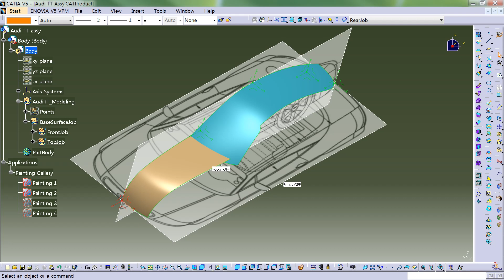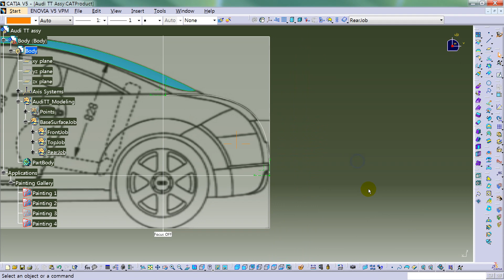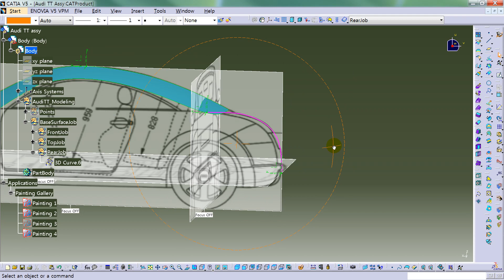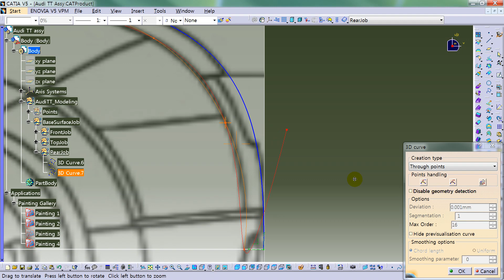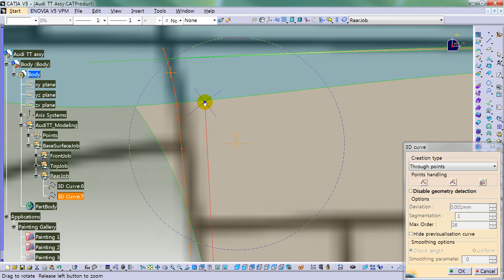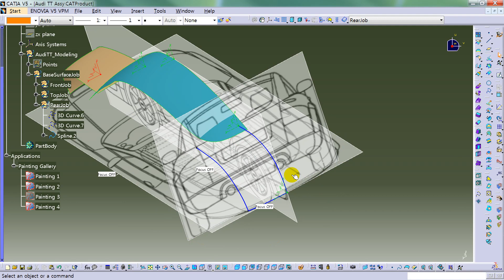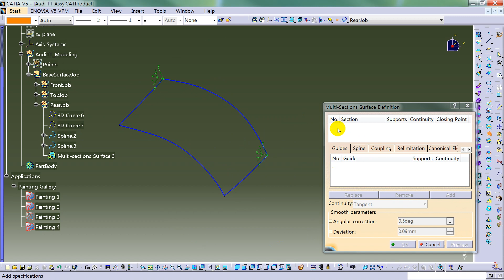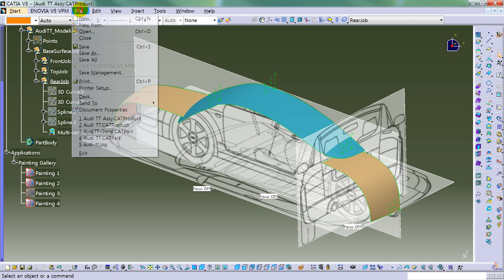Audi TT | Rear surface design | CATIA V5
카티아 Free Style 3D Curve를 이용한 아우디tt Suface 모델링